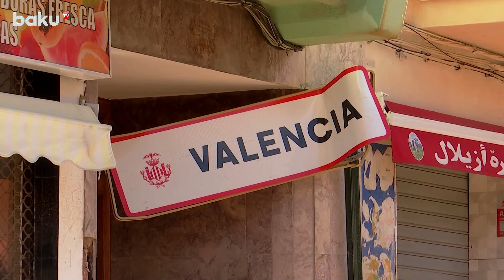Масштабы разрушений в городах провинции Валенсия: сотни скопившихся автомобилей, грязь и мусор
Источник: REUTERS

Испанский регион Валенсия пережил сильнейшее наводнение в истории страны. Экстремальные осадки превратили улицы в реки, оставив после себя разрушения и сотни пострадавших. Спасатели продолжают поиски пропавших, mientras местные жители борются с последствиями стихии.